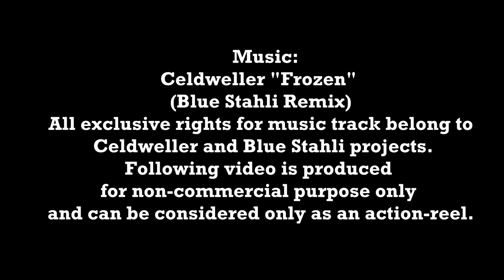Halloween Stunt Training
Halloween Stunt Training with random combos and falls.

Stuntmen:
Irina [ReLHurricane] Nesterova
Igor Polonskiy
Sherzod [Sher] Juraev.

Camera:
Igor Polonskiy
Sherzod [Sher] Juraev

Production:
Igor Polonskiy

All exclusive rights on music belon to Celdweller and Blue Stahli.
Following video is made for non-commercial purpose only and can be considered only as an action-reel.